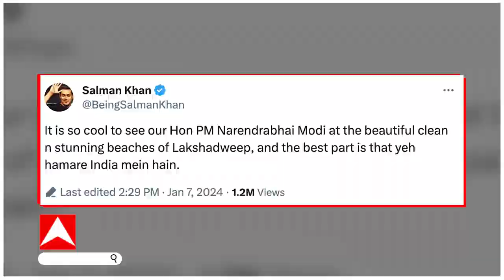Boycott Maldives: Entire Bollywood stands with PM Modi, Salman Khan with PM Modi on Lakshadweep